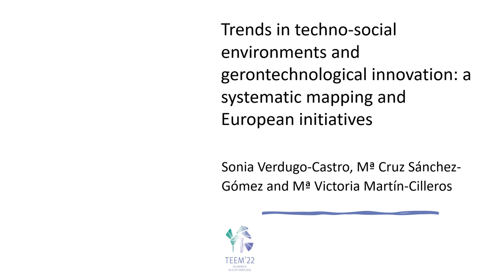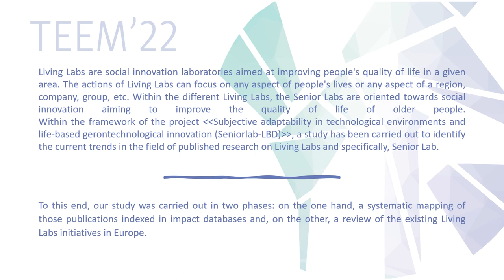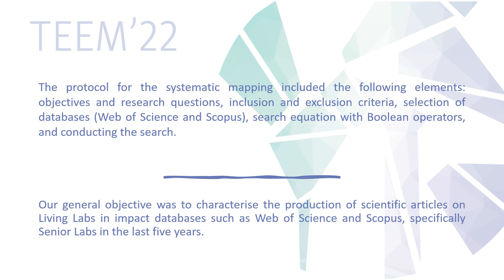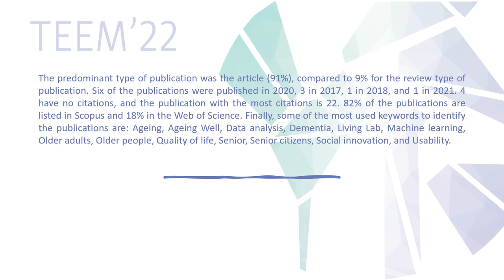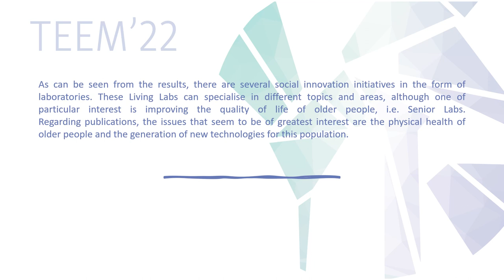ID028 - Trends in techno-social environments and gerontechnological innovation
ID028 - Trends in techno-social environments and gerontechnological innovation: a systematic mapping and European initiatives. Sonia Verdugo-Castro, Mª Cruz Sánchez-Gómez, Mª Victoria Martín-Cilleros.